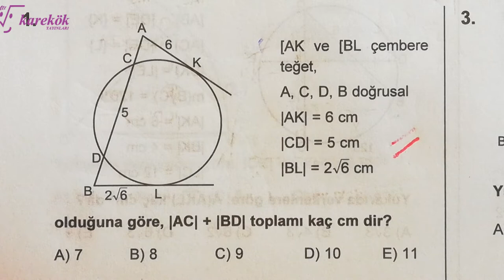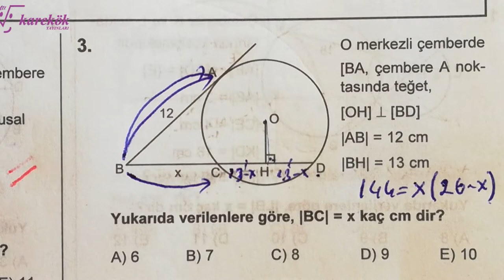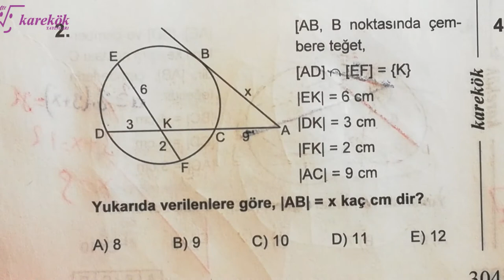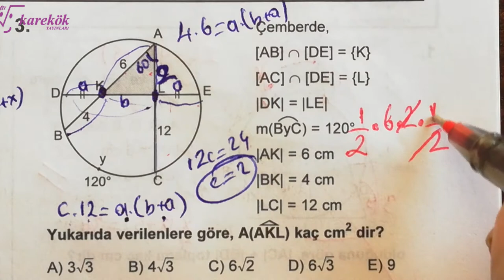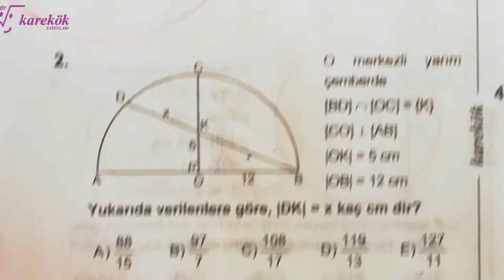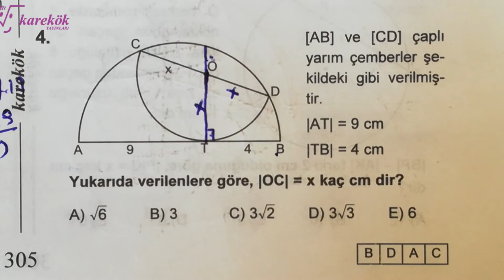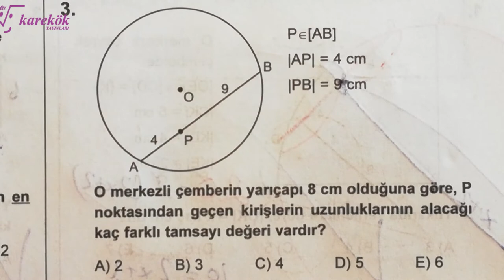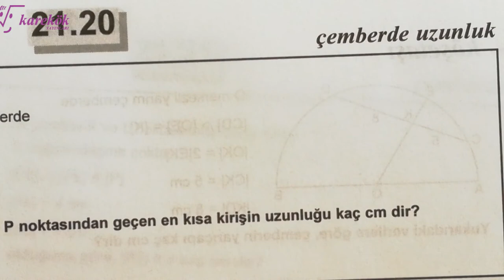ÇEMBERDE UZUNLUK 17.18.19.20. KÖŞETAŞLARI MPS 2 TYT-AYT GEO. SORU BANK | açıların çocuğu | 21. BÖLÜM